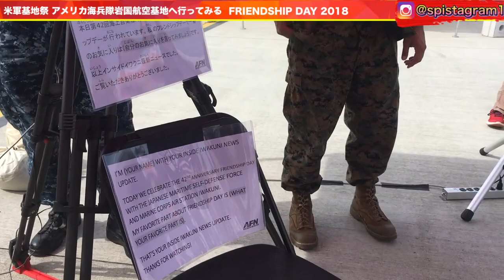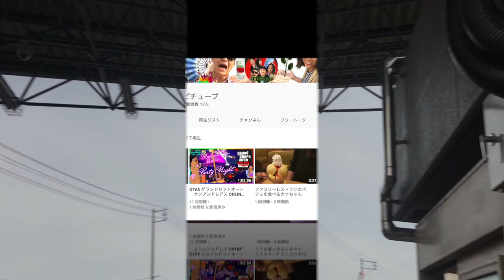日本の中のアメリカ！米軍基地に入ってみた【アメリカ海兵隊】Iwakuni Friendship Day 2020 中止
2018年の映像 再編集版になります。

2020年のフレンドシップ 岩国米軍基地祭は中止になりました。
また基地内も４月に入ってロックダウンしております。